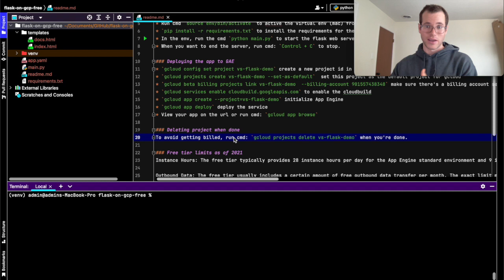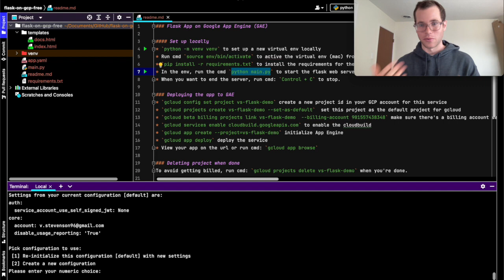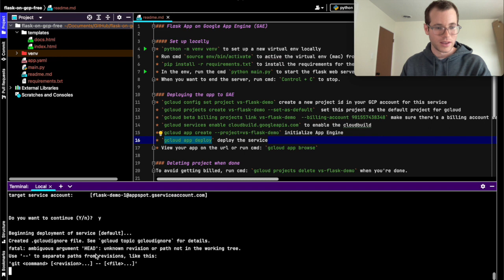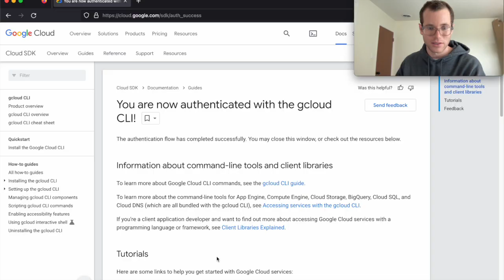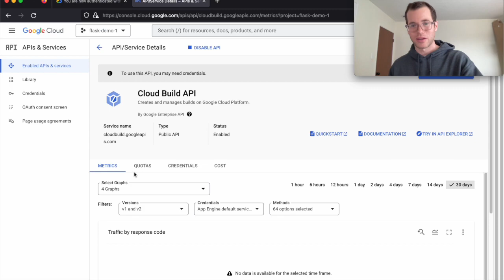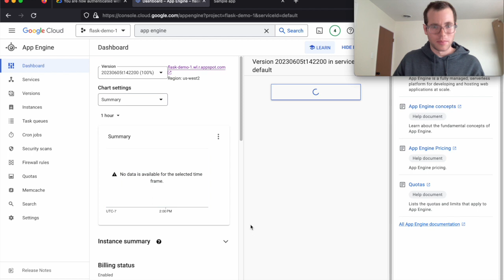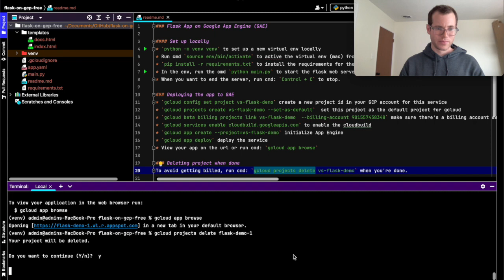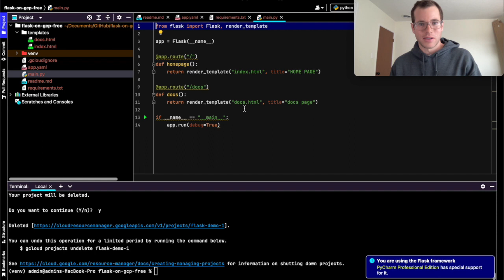Host Flask on GCP for free!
I walk through how you can host a Flask web app on GCP for free. I show how to use App Engine's always free limits so you can deploy and host your python web service with Google. Repo